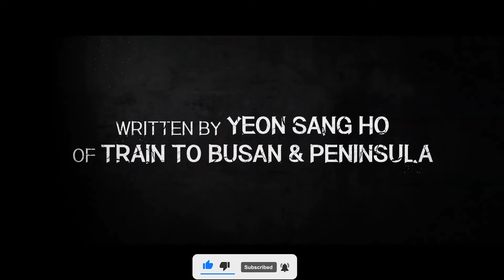THE CURSED DEAD MANS PREY Official Trailer |UHM Ji Won |JEONG Ji So | JEONG Moon Sung ...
Director: KIM Yong Wan
Genre: Mystery / Thriller
Cast: UHM Ji Won, JEONG Ji So, JEONG Moon Sung